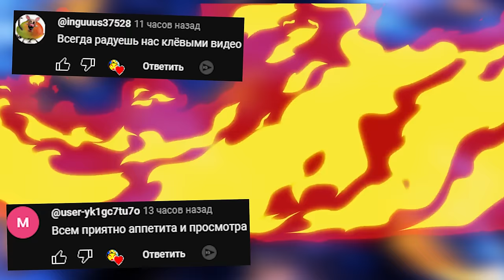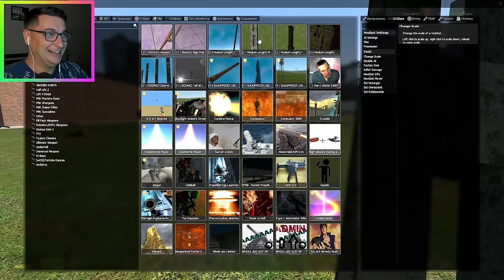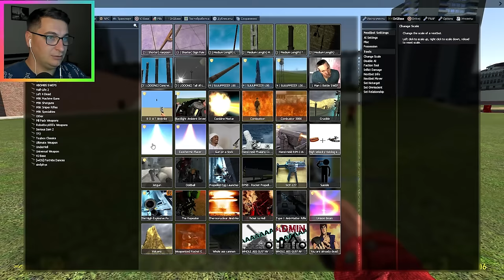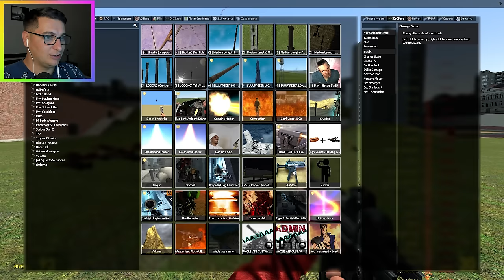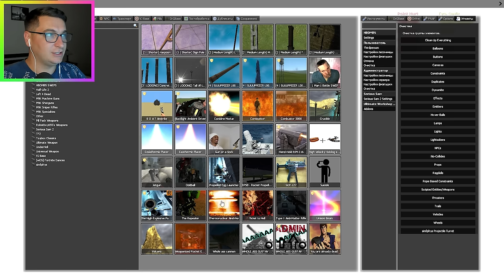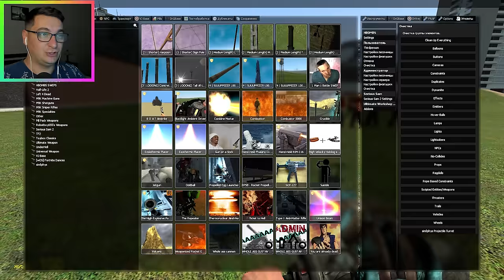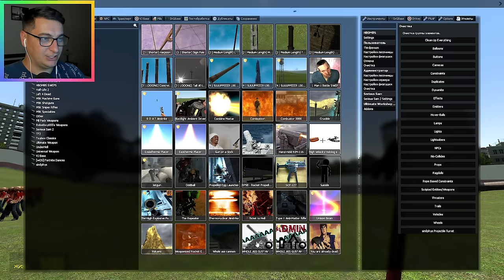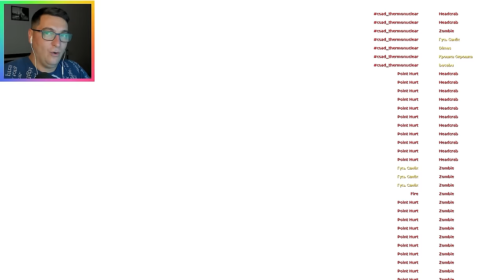ТЕСТИРУЕМ НОВОЕ ОРУЖИЕ В ГАРРИС МОД SANDBOX ► Garry's Mod